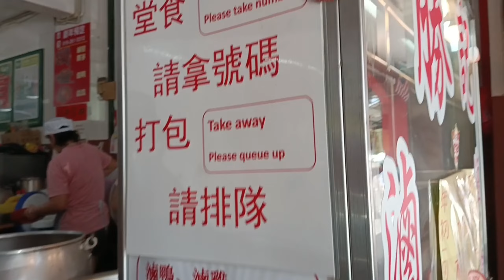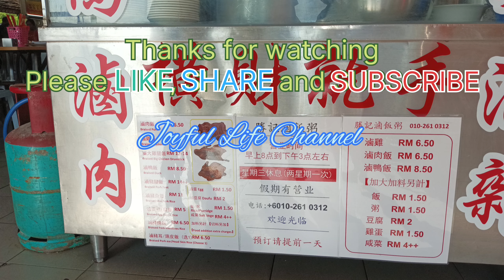RESTORAN DING SHENG 22 鼎盛22美食中心 Puchong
RESTORAN DING SHENG 22 鼎盛22美食中心 is a Chinese restaurant.

Address:
46, Jalan Damai Utama 1,
Taman Damai Utama,
47180 Puchong,
Selangor

Musician:Maike Watson